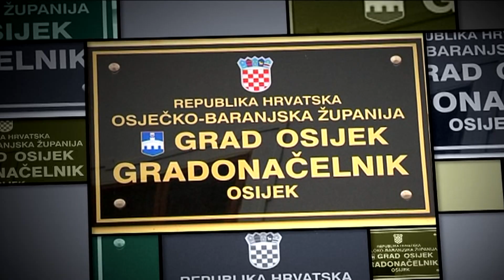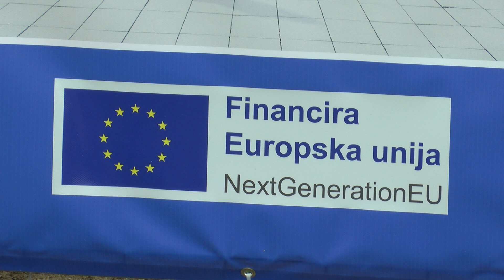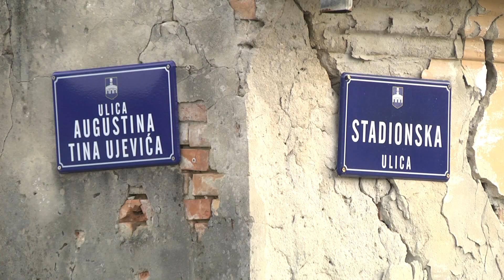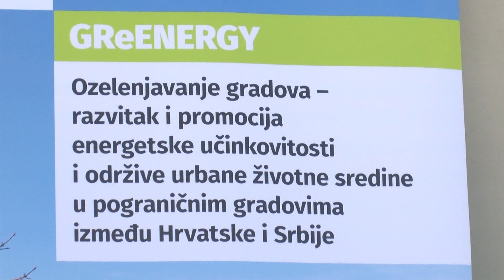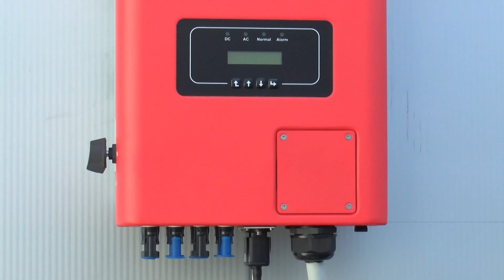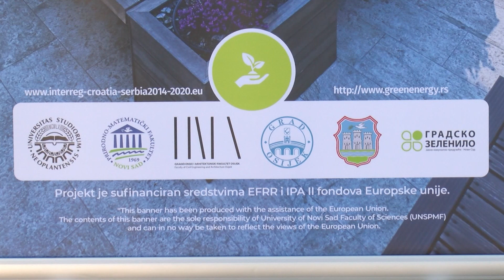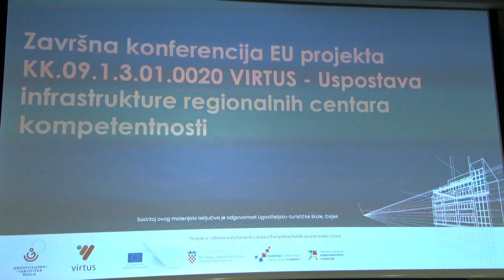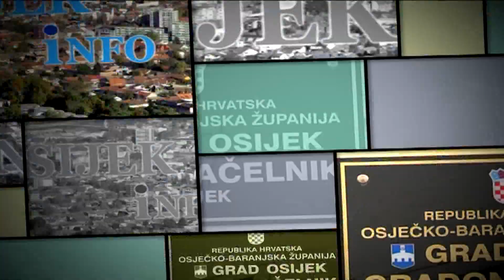OSIJEK INFO 28.10.2023.